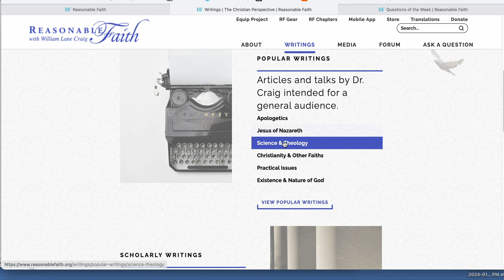TOP 10 Christian Websites - reasonablefaith.org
Kalam Cosmological Argument – (Short video series) by William Lane Craig